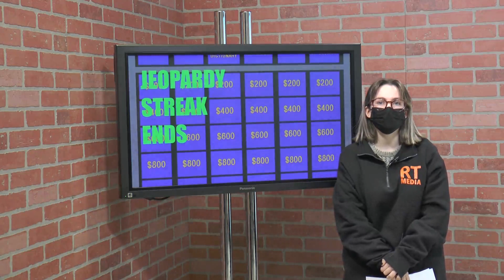RT Today, Jan. 27, 2022